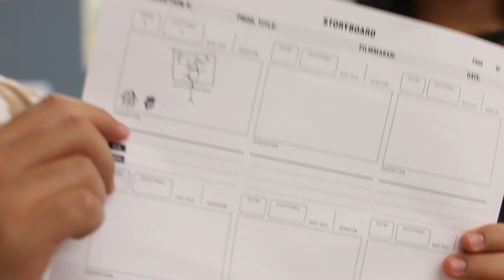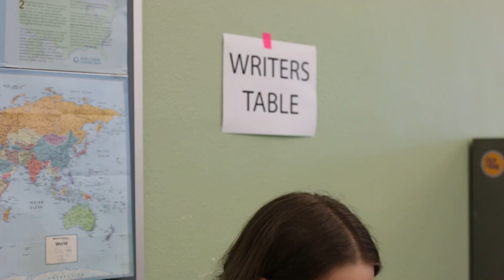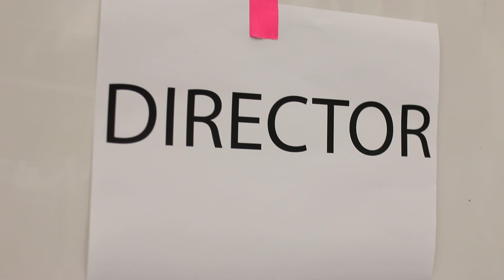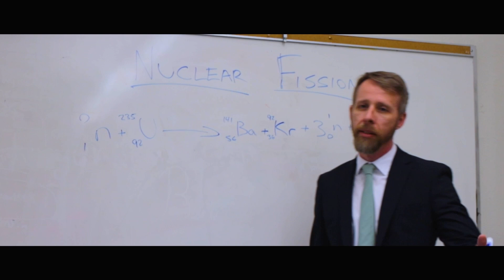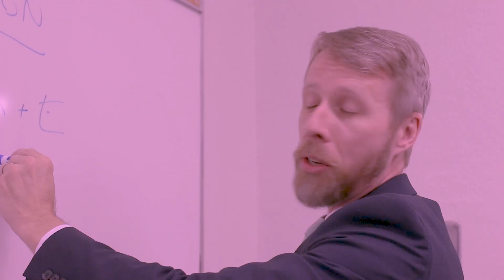LAVC's Cinema Club Reality Show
Thank you to everyone who was apart of Cinema Club this year!
I'm so glad I met all of you cool talented people 🌟